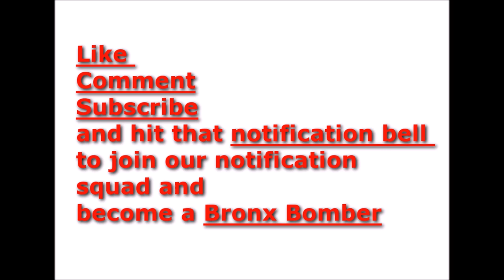Akon says he would love to work with Tekashi and more